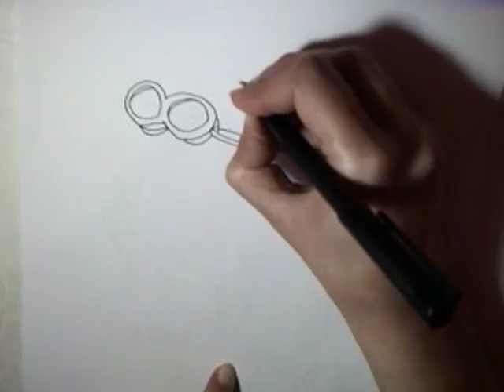paint easily Minions /ζωγραφισε ευκολα μινιονς